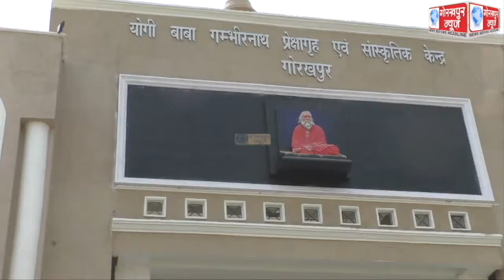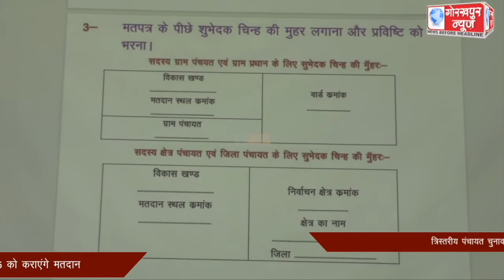त्रिस्तरीय पंचायत चुनाव में ड्यूटी पर लगाए गए कार्मिकों को योगी बाबा गंभीर नाथ प्रेक्षागृह तथा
त्रिस्तरीय पंचायत चुनाव में ड्यूटी पर लगाए गए कार्मिकों को योगी बाबा गंभीर नाथ प्रेक्षागृह तथा एनेक्सी भवन में तीन शिफ्टों में दिया गया प्रशिक्षण, एडीएम फाइनेंस ने कहा ,14 अप्रैल को कार्मिक आवंटित ब्लॉक पर पहुँचकर 15 को कराएंगे मतदान